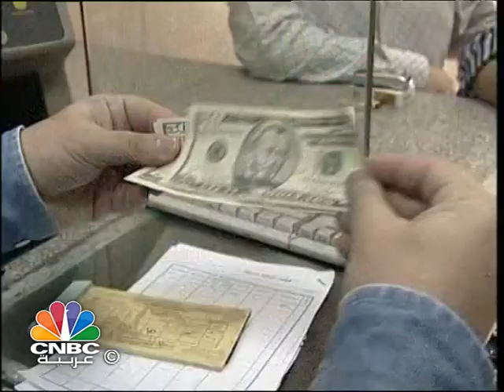برنامج عين على مصر/ ارتفاع عجز الموازنة بـ 18% خلال 10 أشهر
يتناول برنامج "عين على مصر" الموضوعات التالية:
ارتفاع عجز الموازنة بـ 18% خلال 10 أشهر.
حكم قضائي ببطلان ترسيم الحدود بين مصر والسعودية.
11 مليار دولار تمويلات خارجية لمصر خلال 9 أشهر.